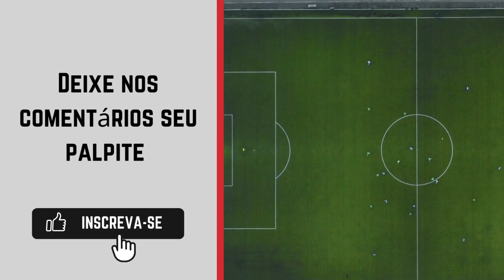ABC x Força e Luz | onde ASSISTIR AO VIVO 🔴| Potiguar Sub-20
Potiguar Sub-20 - Playoffs - Quartas de final